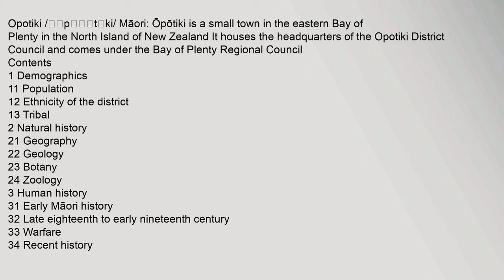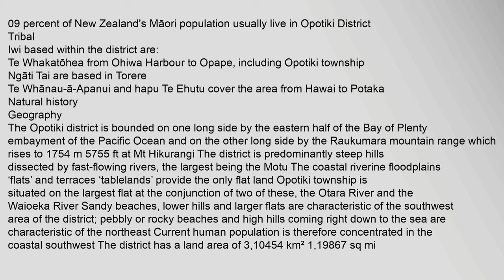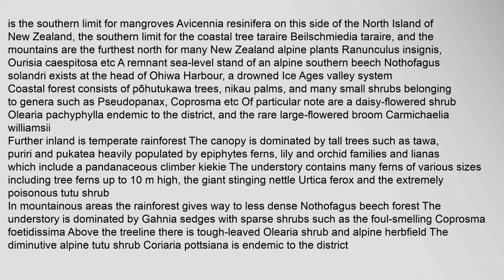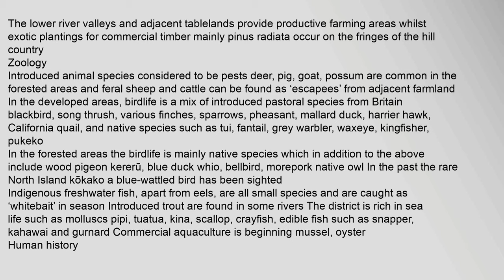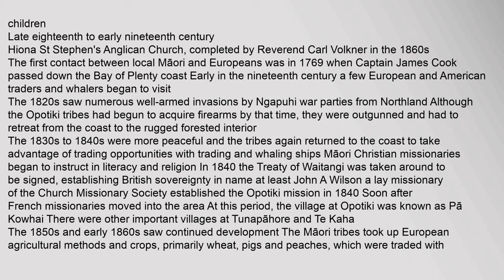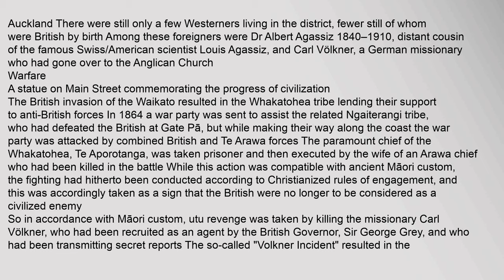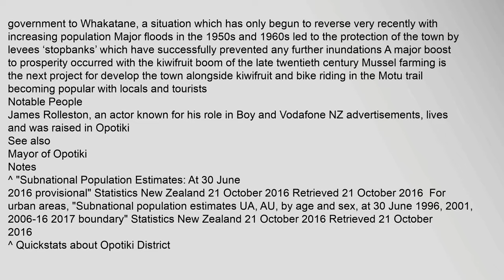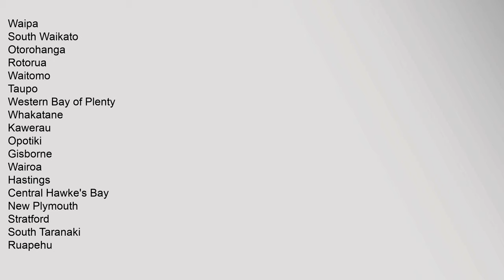Opotiki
Contents
1,Demographics
11,Population
12,Ethnicity,of,the,district
13,Tribal
2,Natural,history
21,Geography4
22,Geology5
23,Botany7
24,Zoology
3,Human,history
31,Early,Māori,history
32,Late,eighteenth,to,early,nineteenth,century
33,Warfare
34,Recent,history
4,Notable,People
5,See,also
6,Notes
7,References
8,External,links
Demographics
All,figures,are,based,on,the,2006,census,,from,Statistics,New,Zealand23
Population
of,the,town:,4176,-,male,1,989,,female,2,187
8,973,people,usually,live,in,Opotiki,District,-,male,4,431,,female,4,545
Its,population,ranks,63rd,in,size,out,of,the,73,districts,in,New,Zealand
Opotiki,District,has,02,percent,of,New,Zealands,population
Ethnicity,of,the,district
Maori,575%
European,Pakeha,484%
Other,or,undefined,comprise,the,balance
4,884,Māori,usually,live,in,Opotiki,District